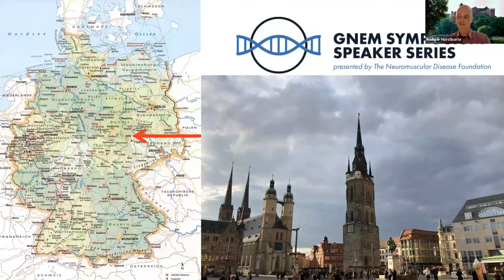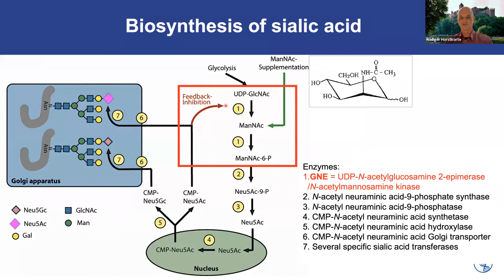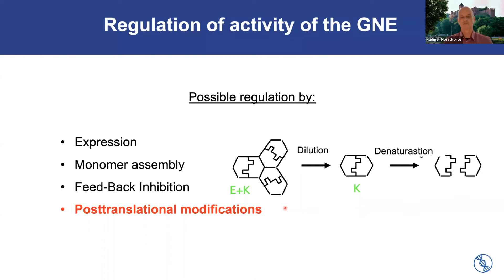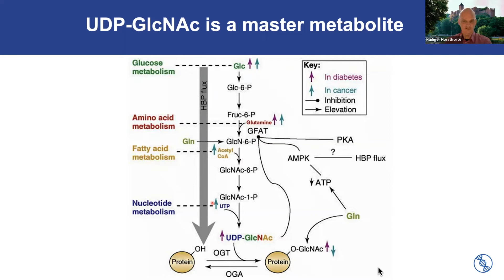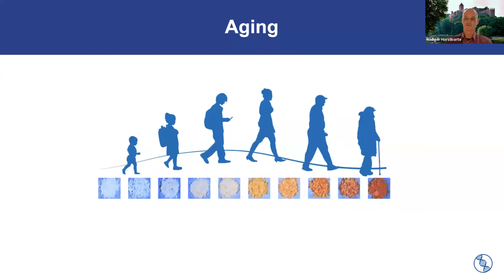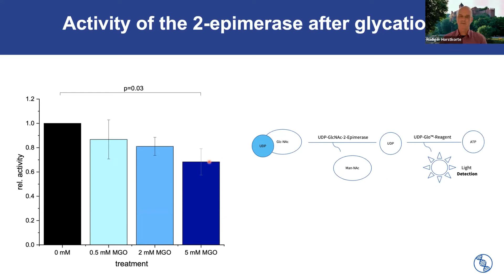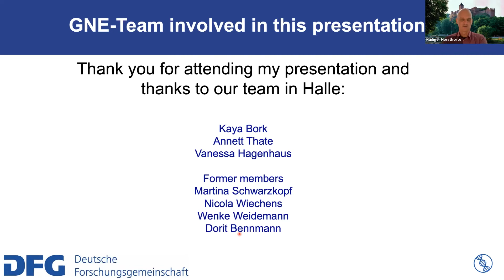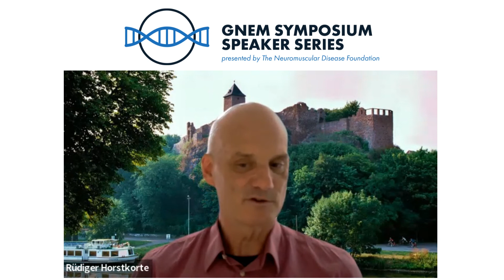2022 Speaker Series Rüdiger Horstkorte - Neuromuscular Disease Foundation- cure GNE Myopathy - HIBM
2022 NDF Speaker Series: Dr. Rüdiger Horstkorte discussing "Posttranslational Modifications Of The GNE"

Bio:
Dr. Horstkorte is Professor for Physiological Chemistry at the Medical School of the Martin-Luther-University in Halle.

Dr.  Horstkorte graduated (Diploma) in Biology from the University of Heidelberg (Germany). He received his doctoral degree in 1993 from the Swiss Federal Institute of Technology (ETH) in Zürich (Switzerland). In 1994 he was an EMBO-Fellow at Clinical Research Centre of the MRC in London (Great Britain). From London, he moved back to Germany and was working for many years at the Charité in Berlin (Germany). During this time, he generated the first GNE knockout mouse in the lab of Prof. Reutter. In 2006 he accepted a full professorship (Professor for Physiological Chemistry) at the Medical Faculty of the Martin-Luther-University Halle-Wittenberg.
He is the former spokesperson of the German Glycobiology Section of the German Society for Biochemistry and Molecular Biology (GBM) and is the German national representative of the International Glycoconjugate Organization (IGO).
His main research and academic fields of interest are Sialic acids and posttranslational modifications, GNE myopathy, cell adhesion molecules, and molecular aging.

About NDF: Our mission is to enhance the quality of the lives of people living with GNE Myopathy through advocacy, education, outreach, and funding critical research focused on treatments and a cure.